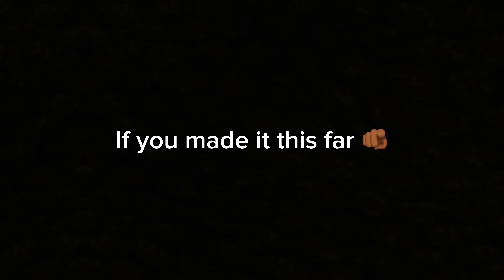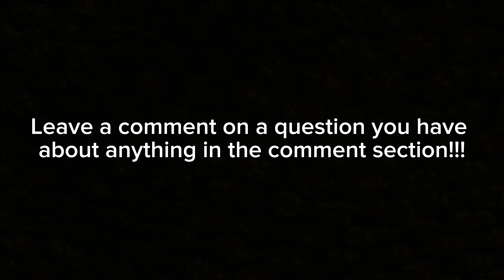Is university all that ? | Personal experiences + advice || University of Pretoria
Welcome to another video! This one is a different one, I tried shooting a sit down video for a change. I basically discuss all things varsity , give important advice and spill the tea as to whether the “varsity life we all expect is real”. Hope you enjoy and find the video a bit educational!
Don’t forget to watch the video in high quality for the best experience ;)

Questions you may have:
School: University of Pretoria
Year: First year
Where am I from: South Africa, JHB/PTA
Age: 19